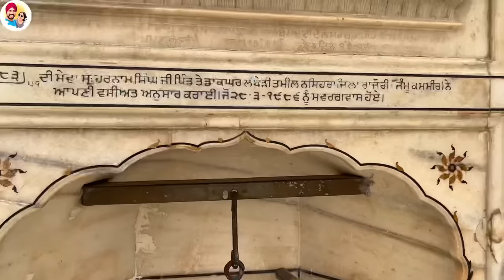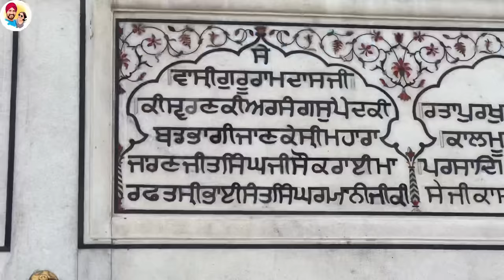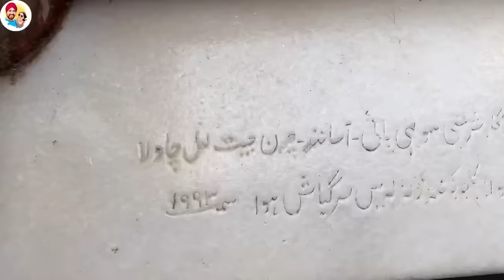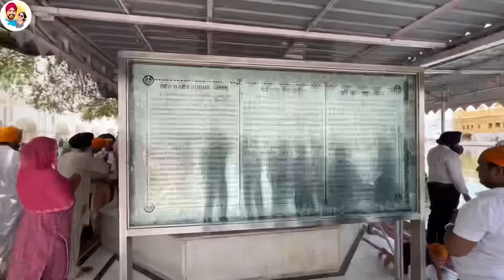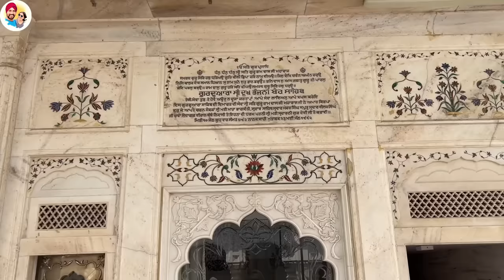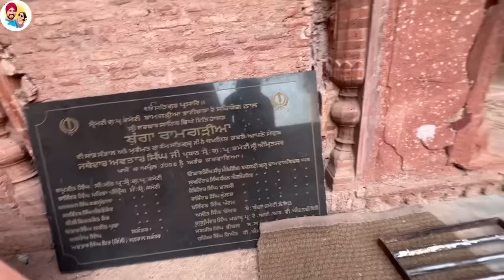ਹਰਿਮੰਦਰ ਸਾਹਿਬ ਅੰਮ੍ਰਿਤਸਰ । Golden Temple Amritsar | Punjabi Travel Couple | Ripan Khushi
In this video you can see Sri Darbar Sahib(Golden Temple Amritsar). In this vlog we try to covered hidden places of Harmander Sahib complex. Ramgarhia Bunga